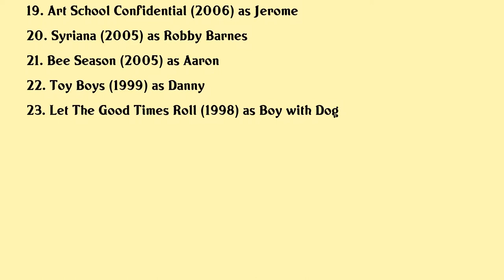Max Minghella Movies list Max Minghella| Filmography of Max Minghella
Max Minghella Full Movies List Filmography of Max Minghella

Latest movies of Max Minghella are:

1. Spiral From The Book Of Saw
2. Into The Forest
3. Fluffy
4. Just A Minute
5. Not Safe For Work
6. About Alex
7. The Internship
8. Horns
9. 10 Years
10. The Darkest Hour
11. The Ides Of March
12. How Did They Ever Make A Movie Of Facebook
13. The Scarf
15. Brief Interviews With Hideous Men
16. Agora
17. How To Lose Friends Alienate People
18. Elvis Anabelle
19. Art School Confidential
20. Syriana

Complete list of movies acted by Max Minghella are in this video.

Please Comment down your favorite movie of Max Minghella